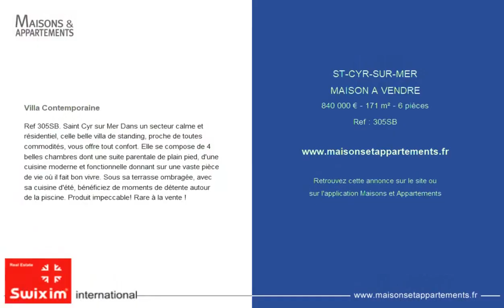SAINT-CYR-SUR-MER - MAISON A VENDRE - 840 000 € - 171 m² - 6 pièce(s)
Référence : 305SB

Villa Contemporaine

Ref 305SB. Saint Cyr sur Mer Dans un secteur calme et résidentiel, celle belle villa de standing, proche de toutes commodités, vous offre tout confort. Elle se compose de 4 belles chambres dont une suite parentale de plain pied, d'une cuisine moderne et fonctionnelle donnant sur une vaste pièce de vie où il fait bon vivre. Sous sa terrasse ombragée, avec sa cuisine d'été, bénéficiez de moments de détente autour de la piscine. Produit impeccable! Rare à la vente !

Cette annonce vous est proposée par l'agence Swixim Baie de Sanary - Apple immobilier

|2194856|